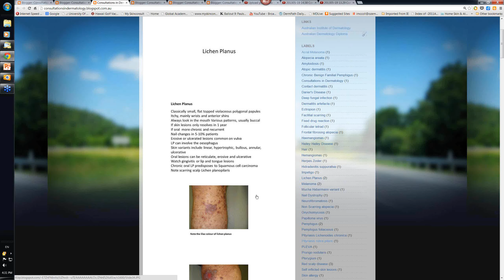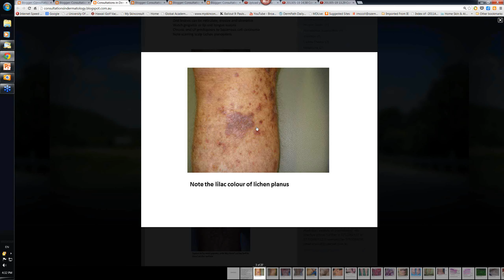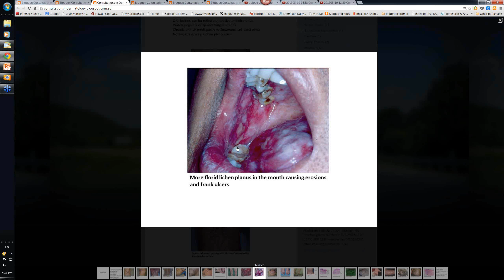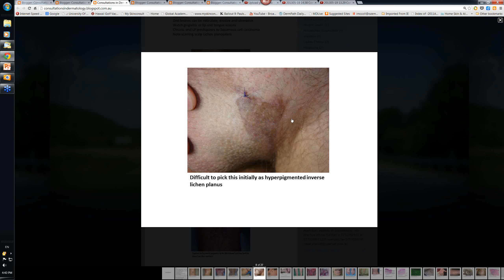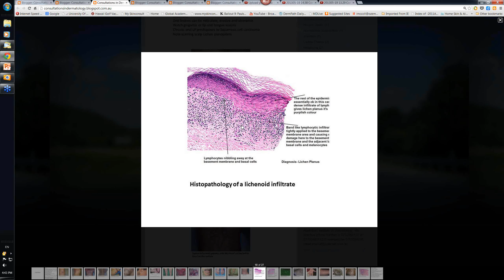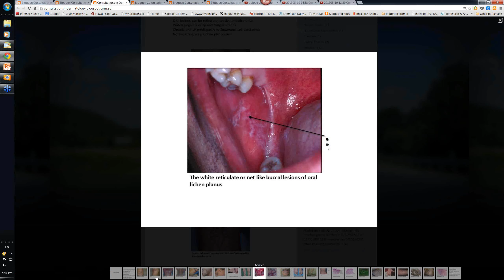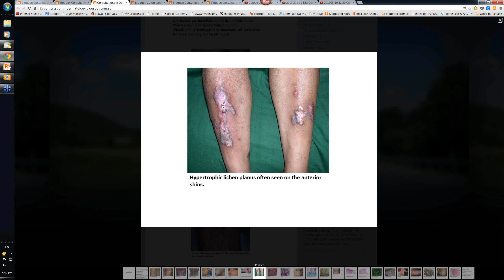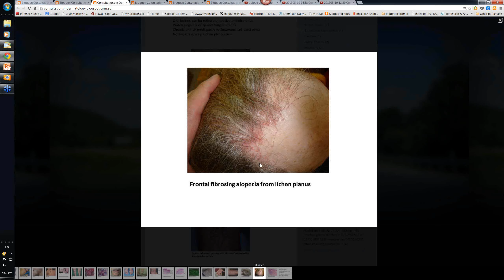201305-19 16.29 Consultations Lichen Planus Overview